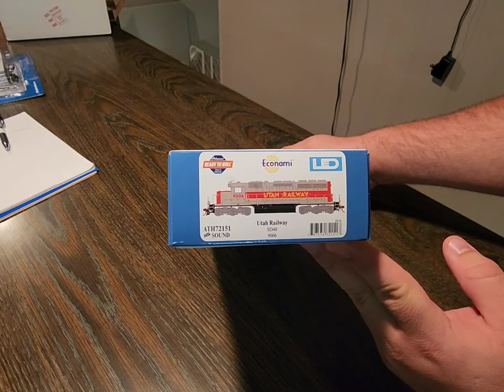Athearn Ready To Roll SD40 Review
Unboxing the new SD40 from Athearn in Utah Railway paint! Factory sound and dcc. check out my review and let me know what you think! did you order one? have you seen one yet? what are your thoughts?

Superior Scenics!